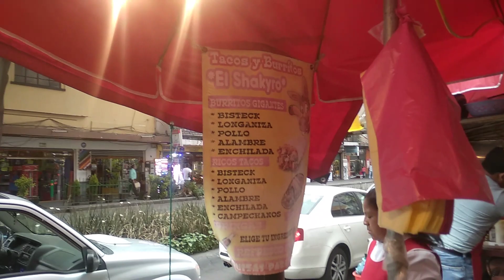BURRITOS GIGANTES LOS SHAKIROS EN EL CENTRO DE LA CIUDAD DE MEXICO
Hola amigos y amigas,  seguimos retomando el canal, y esta vez ya que andábamos en el centro histórico de la ciudad de México decidimos pasar a probar unos grandotes y ricos burritos "los shakiros"  ubicados en la calle de ayuntamiento cerca del metrobus San Juan de Letran